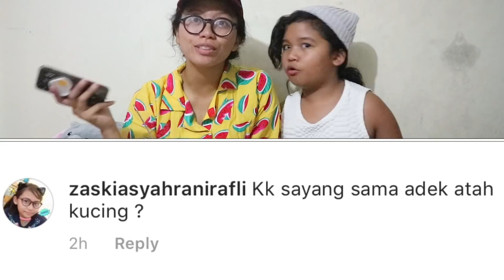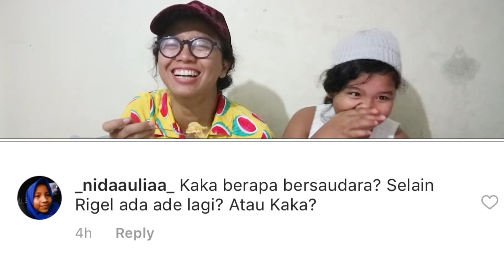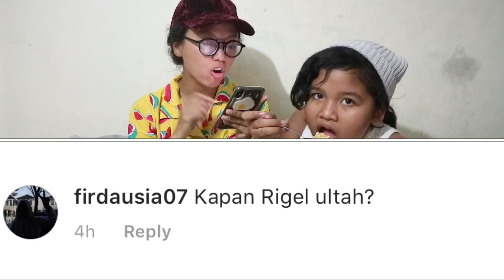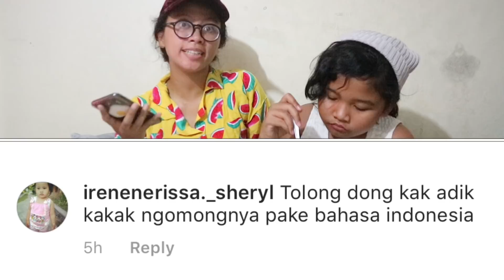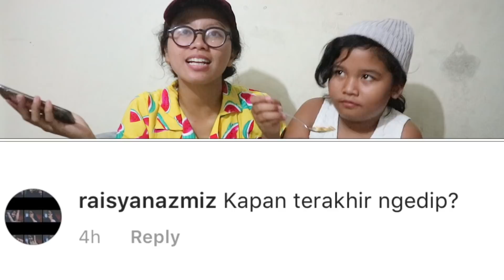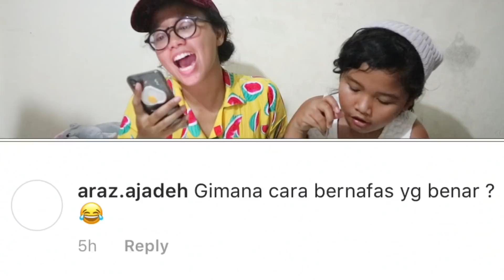RIGEL HOMESCHOOLING ??? AHH SOK INGGRIS !!!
Main account : @nadiandro @nadinerigel
Spam account : @and._story
Shop account : @and_official